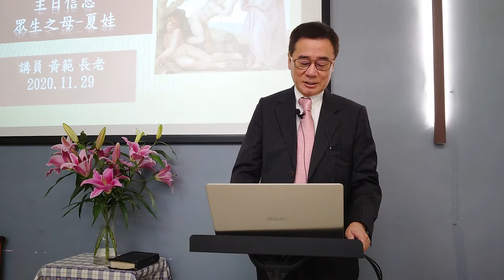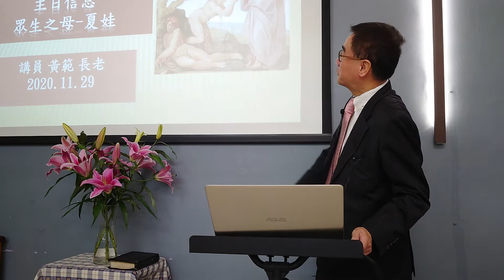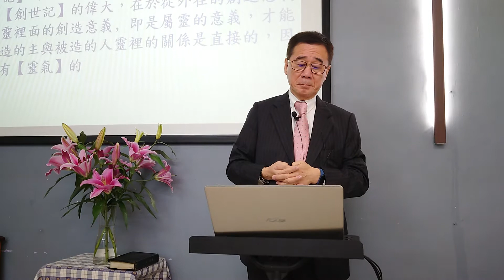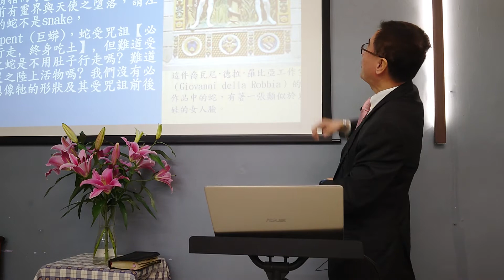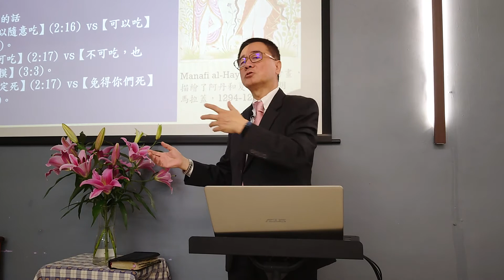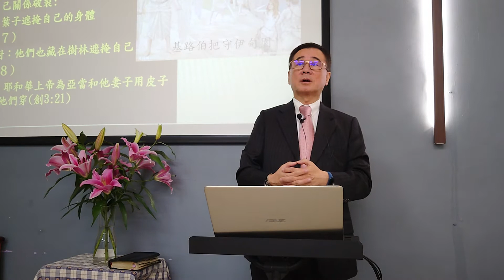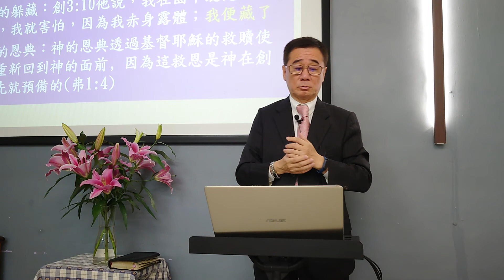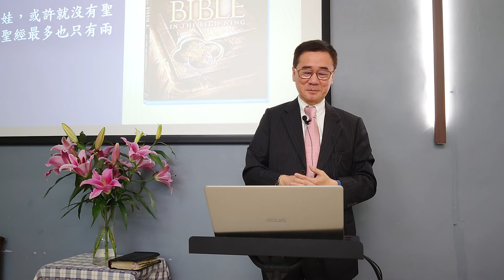201129 信息: 眾生之母-- 夏娃 /黃範長老/ 新北投浸信會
創世紀1-2章,亞當夏娃悖逆,不順服 神的事件,因著人類的墮落.
所以;好人很少,惡人不斷..的事件循環...出現在往後的聖經記述裡.值得我們省思?